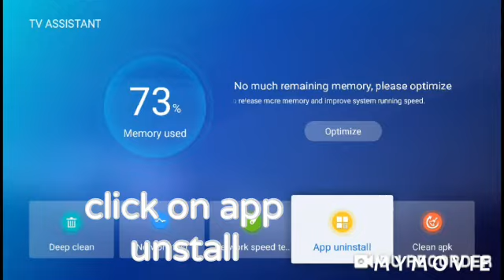How to uninstal app in hyndye smart tv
Hello
Today I am showing how to uninstall app on Hyundai TV

My Instagram ID marutipatidar